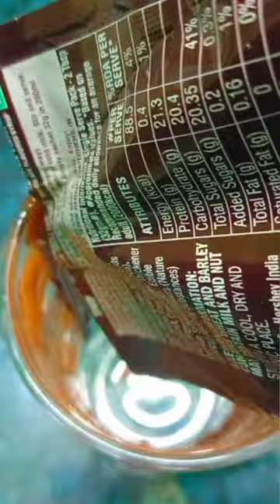#1 Minute cold coffee☕☕|easy cold coffee without icecream#recipe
cold coffee X
how to make cold coffee X
cold coffee recipe X
coffee X
cafe style cold coffee X
coffee recipe X
iced coffee X
instant coffee recipe X
cold coffee recipe in hindi X
best cold coffee recipe X
cold coffee at home X
cold coffee without ice cream X
homemade cold coffee X
how to make cold coffee at
home X
iced coffee X
iced coffee X
chocolate cold coffee X
how to make iced coffee X
cold coffee recipe at home X
coffee X
cold coffee recipe without ice
cream X
iced coffee recipe X
chocolate cold coffee recipe
without ice cream X
coffee recipe X